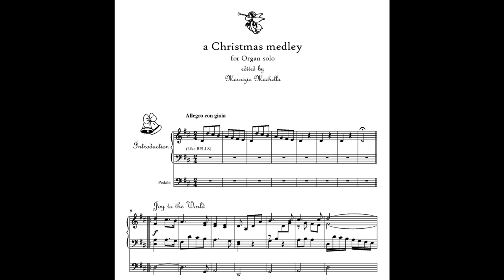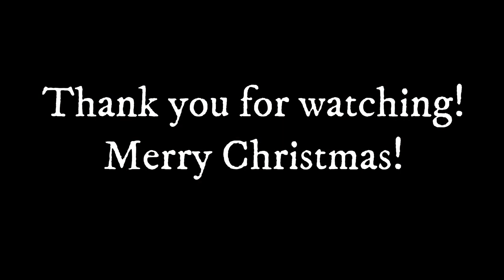Christmas Medley (Various composers) - Organ transcription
Organist: Bruce Anderson Saint Stephanus Lutheran Church